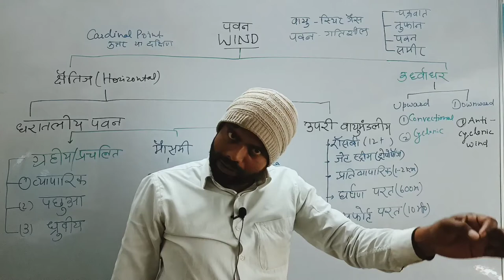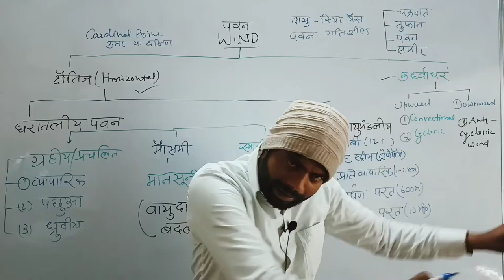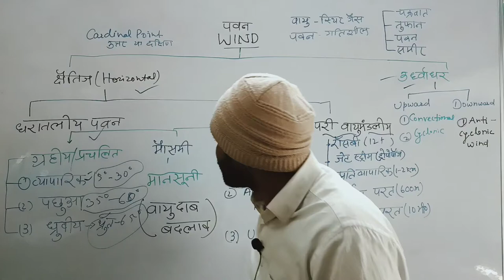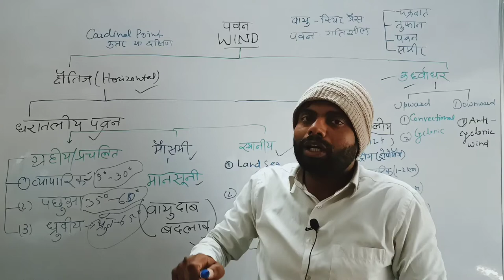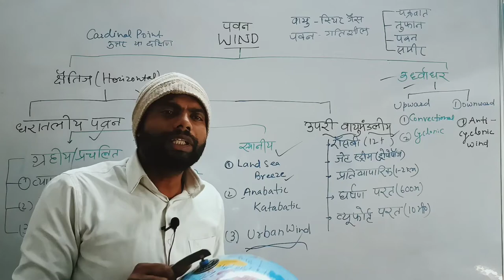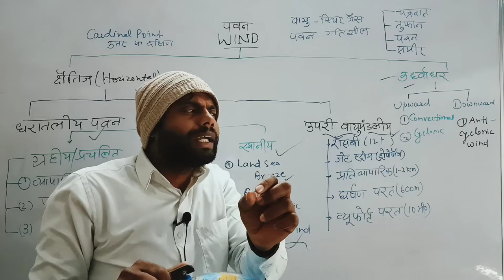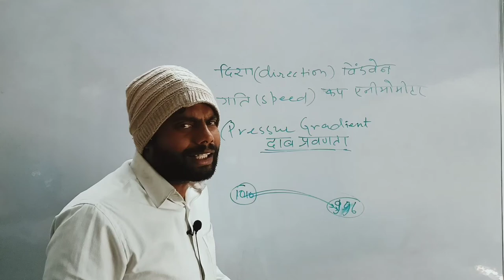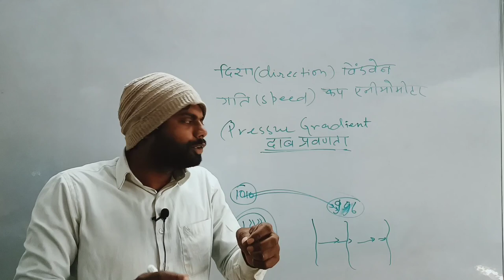Wind | Parmanent | Sessional | Local | Monsoon | Rossby | Anti Trade | Urban Wind| Pressure Gradient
Wind | Parmanent | Seaonal | Local | Monsoon | Rossby | Anti Trade | Urban Wind| Pressure Gradient